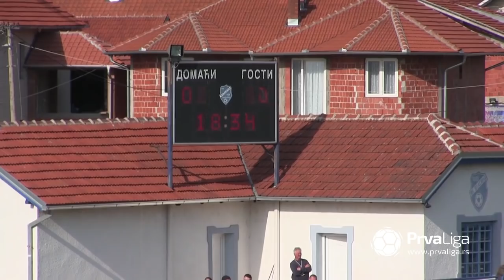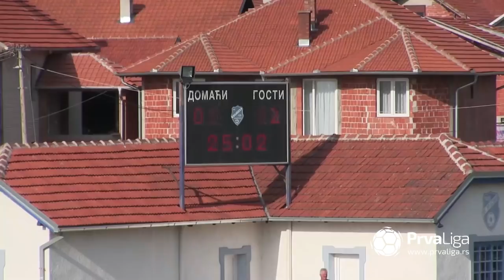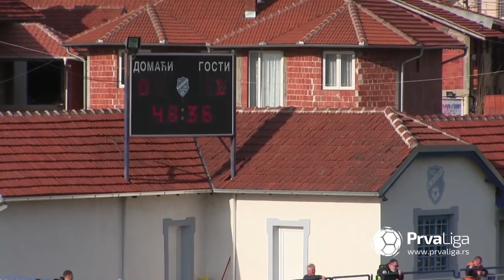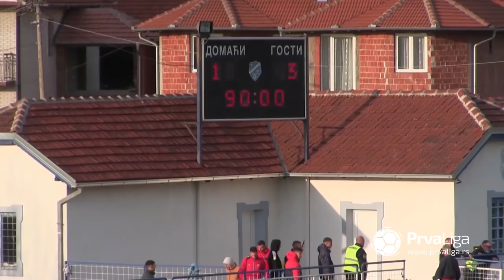Prva liga Srbije 2020/21: 24.Kolo: DUBOČICA – KOLUBARA 1:3 (0:2)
Strelci: Lazar Mitrović 49' - Nikola Vasiljević 19', Miloš Đokić 25', Vladan Milosavljev 60'